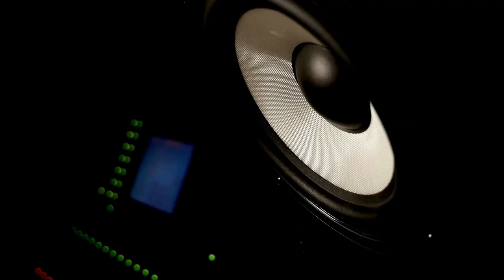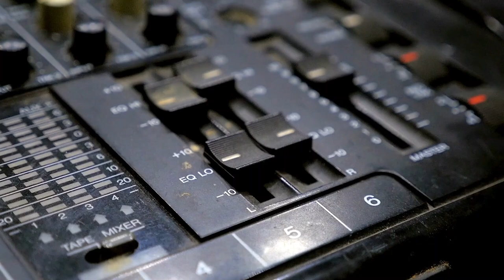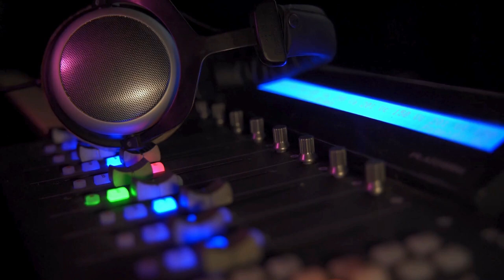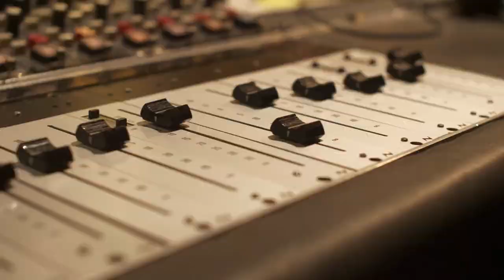Debut of World Music Day & Bonnaroo, John Lee Hooker Dies: Music History Today Podcast June 21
On the June 21 edition of the Music History Today podcast, it's World Music Day and the summer solstice. It's the debut of World Music Day and Bonnaroo, a blues legend passes away, and LPs debut. Plus, it's happy birthday to Kip Winger and Lana Del Ray.